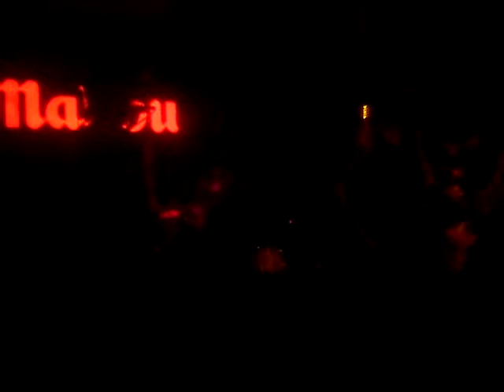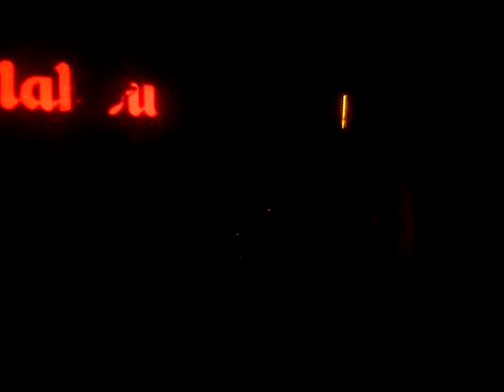DUMBELL 2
Concierto en el Gran Cafe de Leon el dia 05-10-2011